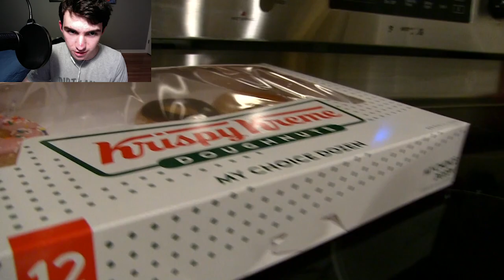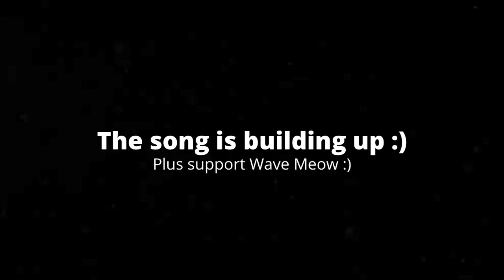[5:54] "I Have Never Laughed This Hard!!" Reacting To SML Movie: Junior's iPad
This is my Reaction to SML Movie: Junior's iPad. Honestly I actually enjoyed this episode. at first, I thought it was gonna be filler, and it was, but it was good. I thought jokes were funny, but a little dark. I like the character dynamic between Junior and Brooklyn Guy. I think having the two characters face off in this sort of way is actually really entertaining. Overall I'd give it a 7/10 a good video